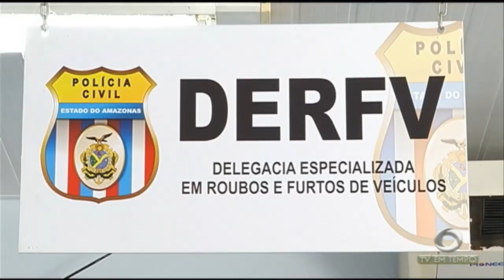Manaus é a capital onde mais se registra furto de carro no país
01º BLOCO JORNAL 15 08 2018 - Manaus é a capital onde mais se registra furto de carro no país